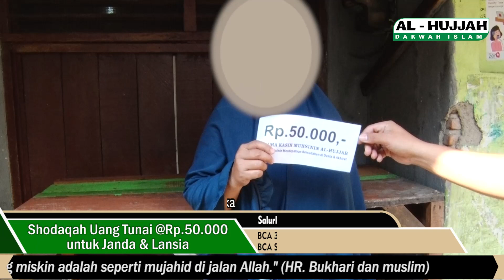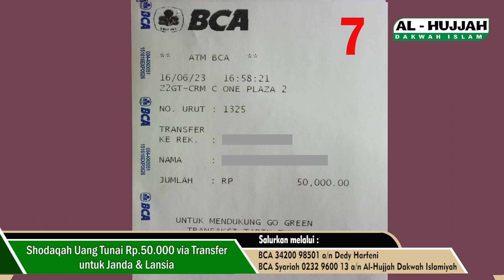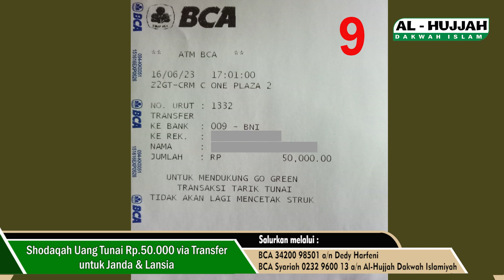Shodaqah Shubuh & Jum'at 16 Juni 2023